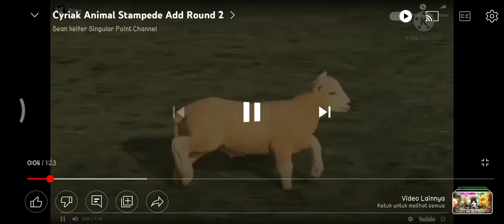cyriak animals stampede rounds add 2